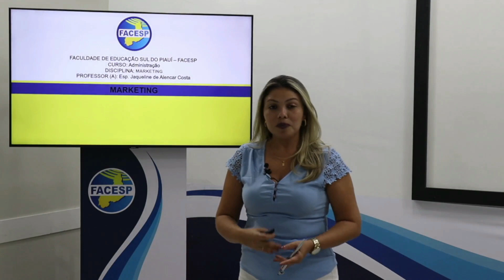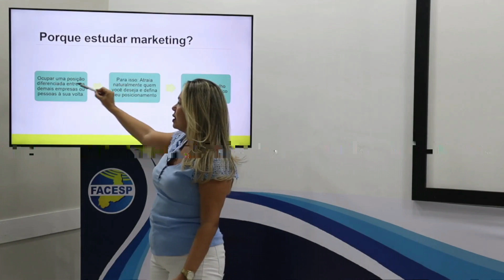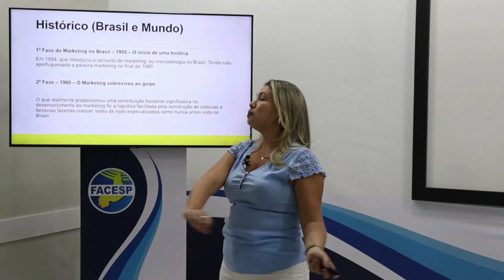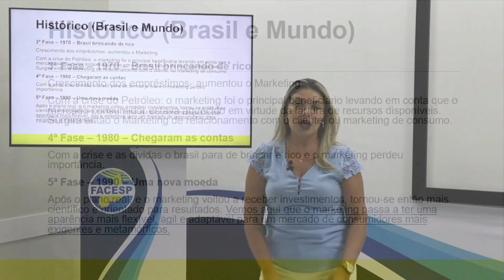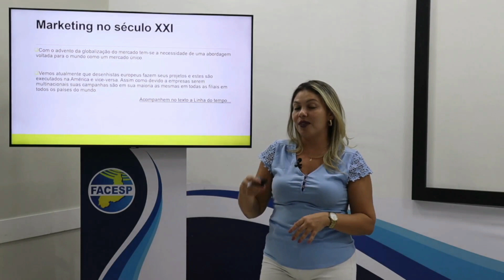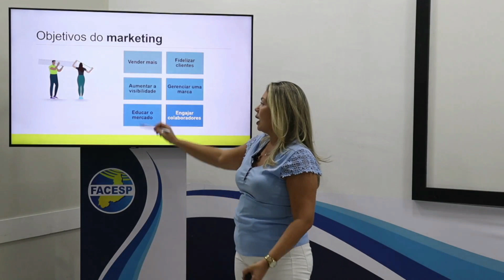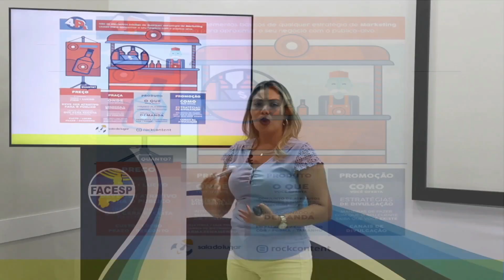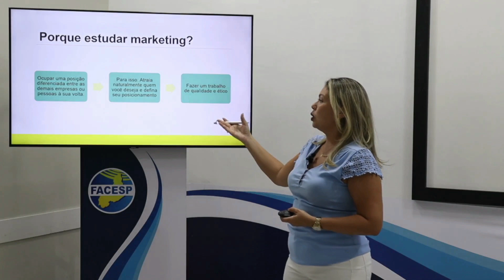MARKETING - AULA I